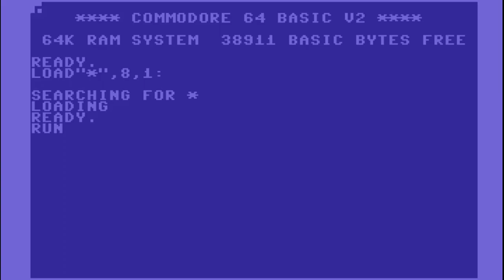C64 Longplay: Psycho Hopper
Published: 1989, Mastertronic
Musicians: Tony Williams & Paul Tonge
Graphician: Martin Holland
Programmer: John Buckley